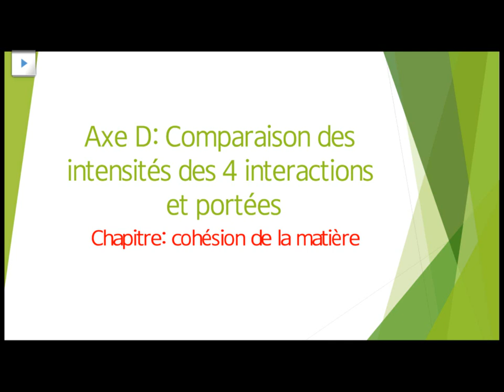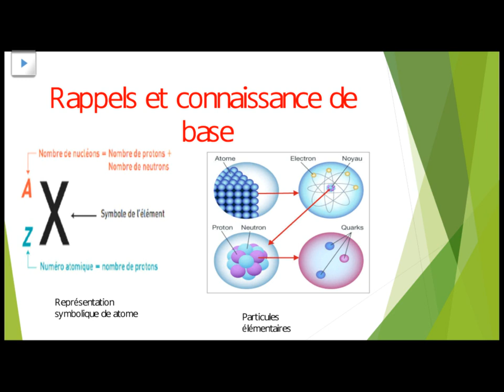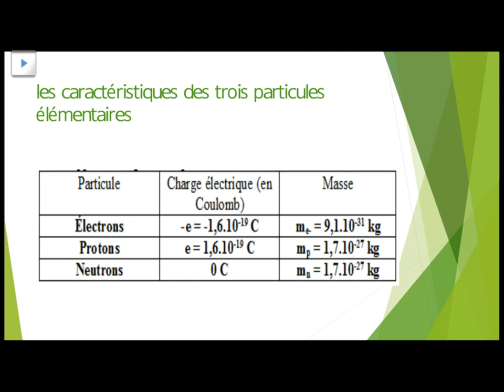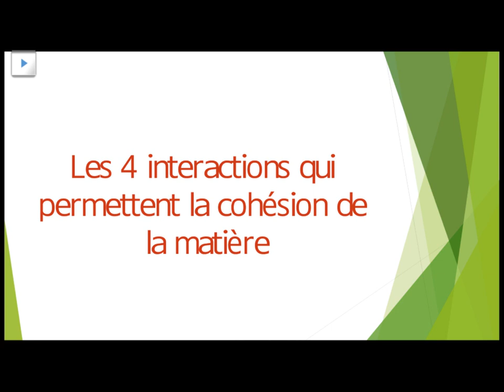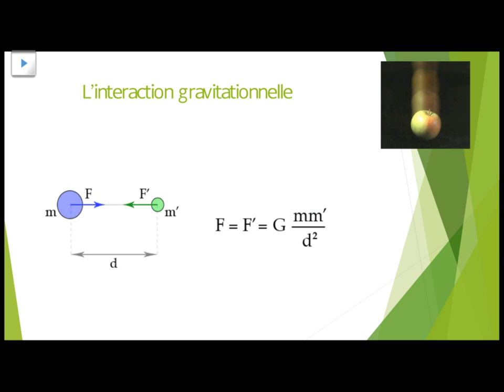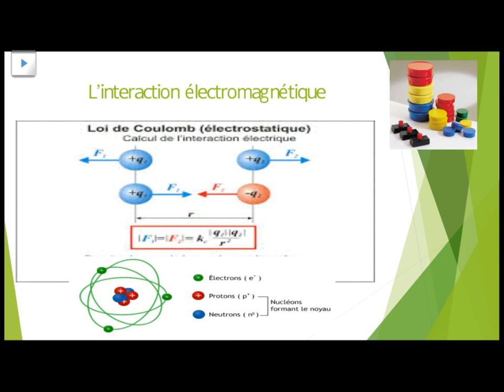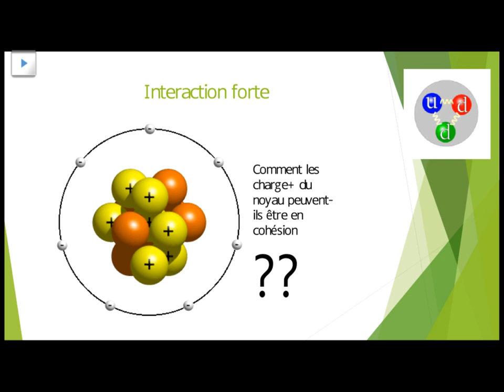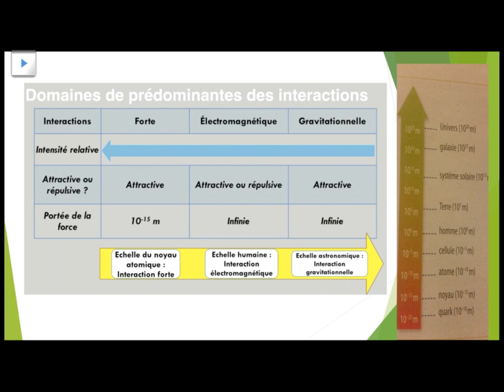L'interaction électrostatique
capsule réalisée par des élèves de 1èreS3 du Lycée Ampère dans le cadre d'un "chapitre renversé" du thème comprendre : interactions fondamentales et cohésion de la matière.